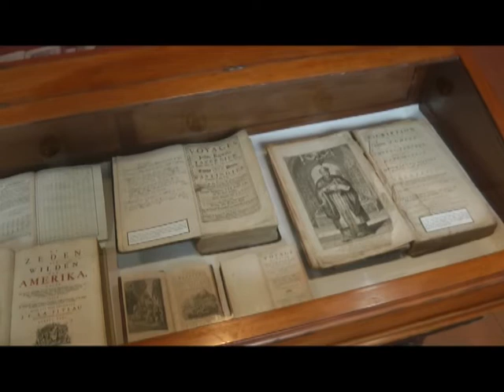Boniface Exhibition - National Library of South Africa